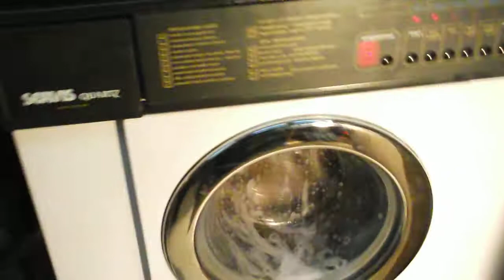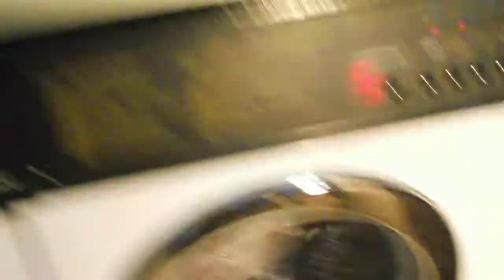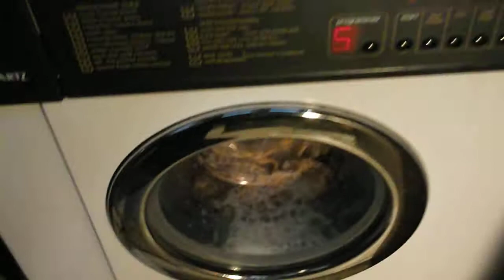Servis Quartz MK600 Cottons 40 part 2